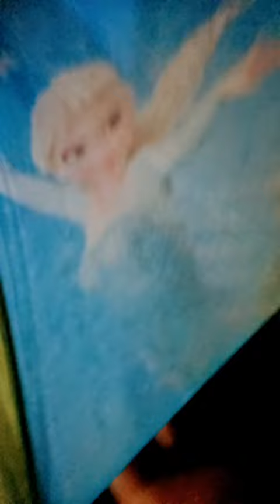9 de marzo de 2024